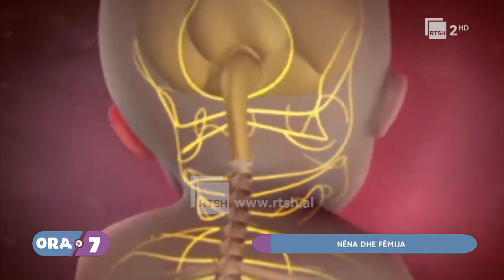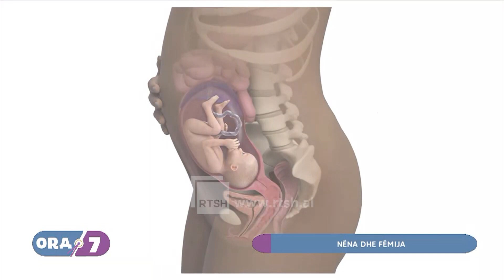ORA 7 në RTSH :Nëna dhe fëmija "11 NENTOR 2021"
Tremujori i dytë dhe i tretë i shtatzanisë
Këshilla nga Gjinekologia Ariola Zeqillari ( Kosta)
Gazetare Rozeta Pisku